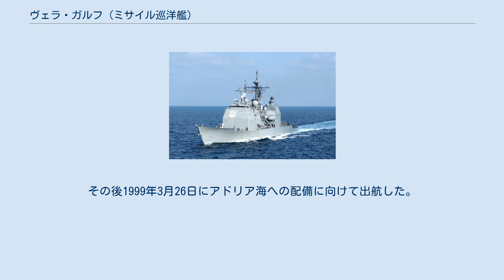ヴェラ・ガルフ (ミサイル巡洋艦)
ヴェラ・ガルフ (USS Vella Gulf, CG-72) は、アメリカ海軍のミサイル巡洋艦。
タイコンデロガ級ミサイル巡洋艦の26番艦。
艦名は太平洋戦争で1943年8月6日の夜に行われたベラ湾夜戦にちなむ。
 ベラ湾夜戦にちなんで命名された艦としては2隻目であり、初代のヴェラ・ガルフ (USS Vella Gulf, CVE-111) は1945年4月9日にロバート・W・モース艦長の指揮下で就役した護衛空母であった。
初代のヴェラ・ガルフは1946年8月9日に退役した。
 ヴェラ・ガルフはメリー・アン・マッコーリー夫人によって命名、進水し、1993年9月18日にバージニア州ノーフォークで式典の後就役する。
 ヴェラ・ガルフは対空、対潜水艦、対水上および戦場ので戦闘といった多目的用途に活用されるよう設計された。
空母戦闘グループ、揚陸攻撃グループに随伴し攻撃、護衛任務に従事する。
その戦闘能力はイージス・システムによって統率され、電子探知装置、火器管制装置が完全に統合されている。
イージスシステムは艦を防御し、強力な射撃能力および正確な探知能力により敵を撃退することができる。
 ヴェラ・ガルフは1998年2月に公試を修了し、5月から6月にかけて行われた西バルト海での巡航を完了した。
巡航の間の6月8日から19日にかけて26回目の BALTOPS '98 演習に参加する。
演習では第8空母グループの司令官が本艦から演習を指揮した。
また弾薬の海上補給、LAMPS、C2X の完了、ヴァージン諸島セント・ジョンへの寄港を行い、配備前の作業を継続した。
 1999年1月に連続5度目の「Battle E」を受賞した後、ヴェラ・ガルフは1週間に及ぶ対空士官訓練を行う。
 ヴェラ・ガルフは1999年2月に10ヶ月に及ぶ JTFEX'99 への配備を完了する。
その後1999年3月26日にアドリア海への配備に向けて出航した。